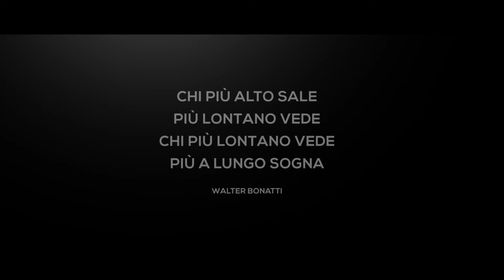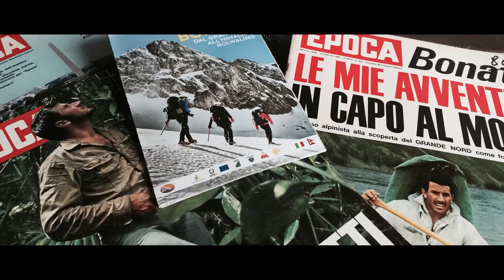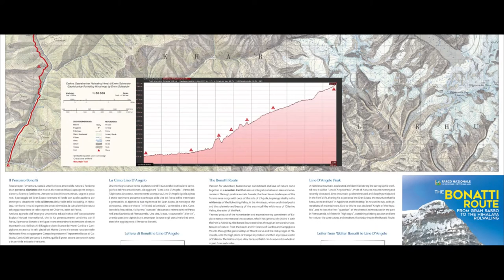IL PERCORSO BONATTI - video ©JMOTION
Il Percorso Bonatti (ideato da Davide Peluzzi e Luigi Grimaldi) si sviluppa in una notevole estensione di Natura incontaminata, di grande interesse sia per l’escursionista che per tutti i turisti che vogliono immergersi nell’Abruzzo più selvaggio.
Il Percorso Bonatti si estende dai boschi di faggio e abete bianco del Cardito e Campiglione, passando per le valli glaciali del Corvo e delle Malecoste e le selvagge creste rocciose, fino ad raggiungimento di Campo Imperatore, arrivando alla famosa e storica Rocca di Calascio. Dettagliatamente: si parte dal paese di Nerito (a 830 m), sede del Centro Escursionistico del Parco del Gran Sasso, passando per i boschi lungo la cresta del Monte Cardito (a 1700m), si prosegue verso le pendici nord di Monte Corvo , attraversandolo centralmente dal caratteristico gendarme (denominato il Mozzone a 2300 m) che presenta vari livelli di difficoltà in base al percorso scelto. Ci si spinge oltre, fino a raggiungere la vetta del Corvo (a 2623 metri), per poi ridiscendere per il versante sud e proseguire per la cresta nord di Cima Malecoste, continuando verso il Cefalone, passando per il rifugio Duca degli Abruzzi e poi in direzione Campo Imperatore, percorrendo gli antichi tratturi che ci conducono alla Rocca di Calascio.

L’unicità del Percorso Bonatti è anche la possibilità di essere percorribile, totalmente o in parte, da entrambi i versanti: teramano e aquilano. Il tutto è all’interno del Parco Nazionale del Gran Sasso e dei Monti della Laga. Il Percorso Bonatti è un territorio ricco di risorse e adatto a tutti che riconduce ai più antichi e veri significati dell’agire umano, e quindi delle sue scelte e delle sue esperienze più indimenticabili.

La partecipazione all’escursione nel Percorso Bonatti ti permette di vivere con il TEAM EXPLORA l’esperienza pratica e diretta dell’uso dei ramponi, della piccozza, delle attrezzature da alpinismo, all’esperienza notturna di dormire in tenda… fino ad arrivare ai brividi dell’alta quota.

DAL GRAN SASSO ALL'HIMALAYA. ROLWALING HIMAL.

Tutto con la massima sicurezza. Nelle Escursioni è prevista la presenza costante di GUIDE ALPINE o Accompagnatori di Media Montagna. Tra i collaboratori l’AMM Massimo Fraticelli.
L’escursione si svolge in n. 2 giorni, con pernottamento in tenda (o in strutture/rifugi di montagna convenzionate con JSCHOOL).

Nel costo del corso sono inclusi: la presenza della Guida Alpina/Accompagnatori di Media Montagna, tenda (qualora non si disponesse).
Nel costo del corso non sono inclusi: attrezzatura e materiale tecnico, abbigliamento, costo del rifugio e pasti.